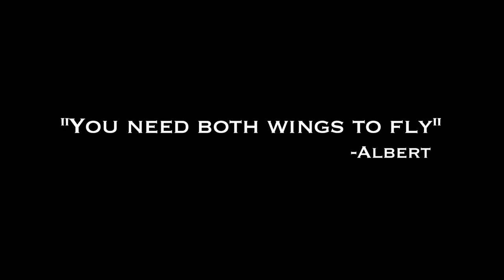Albert 當總統 ［中文字幕］（記得打開字幕c c）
本人並不擁有該影片之原版權，製作翻譯只為學習之用
I don't have the rights of this video,
just practices for translating.